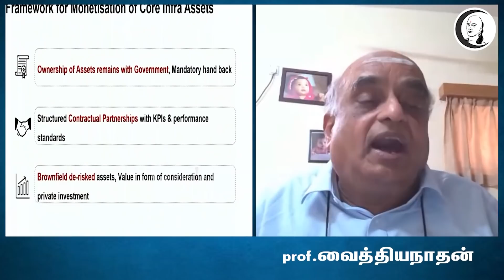அதானி Corporateனா கலாநிதியும் Corporate தான்.. Corporate னா பேயா?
சாணக்யா!